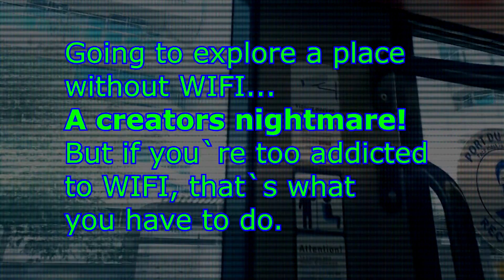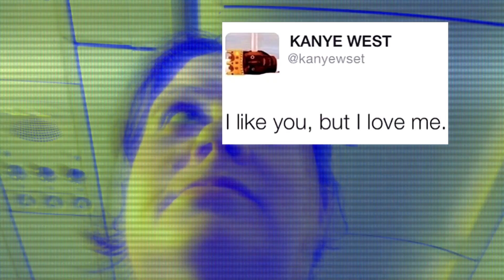Follow me around - Traveling day | The Mali Show